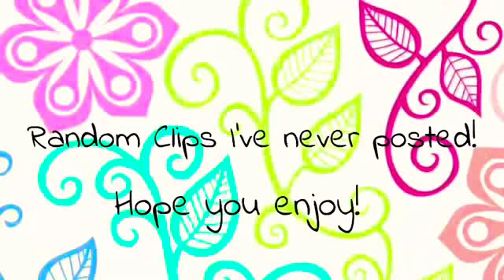Random Video! MUST WATCH!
Hey Guys so today’s video is not a vlog, it’s just a bunch of random clips from days I didn’t vlog, I had this video planned out and I decided it would be a good video! See you guys in my next video!!